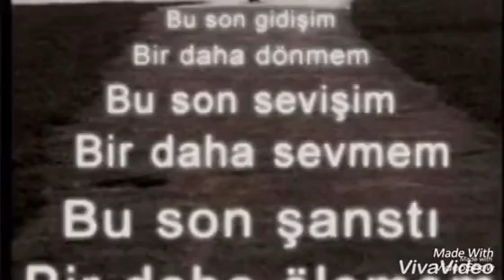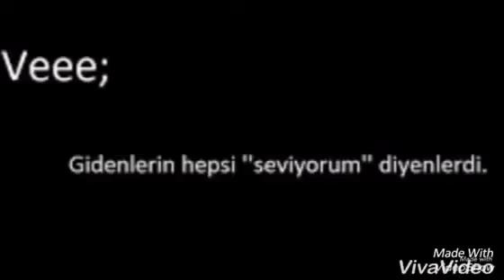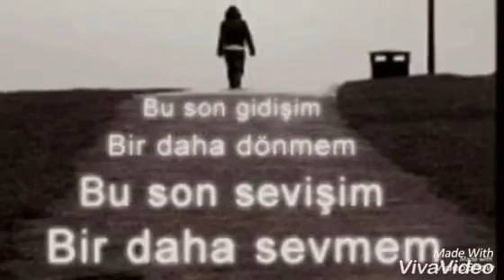Nurhan Doğan Öldü Dersin